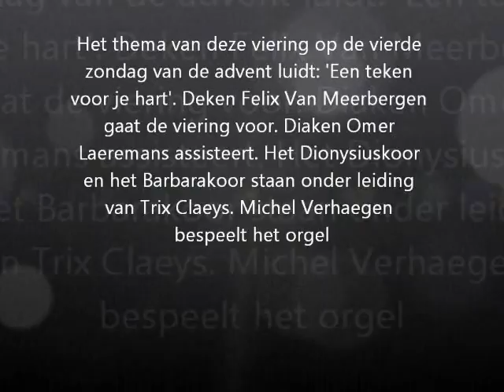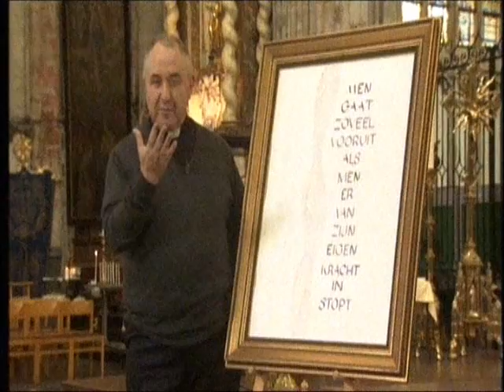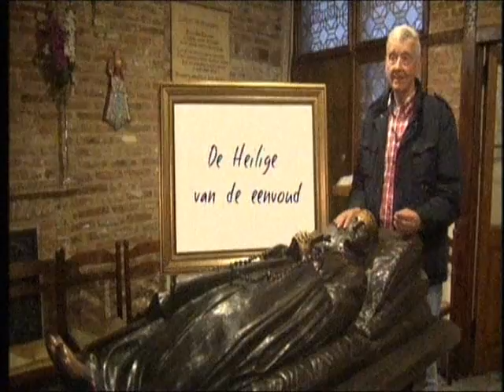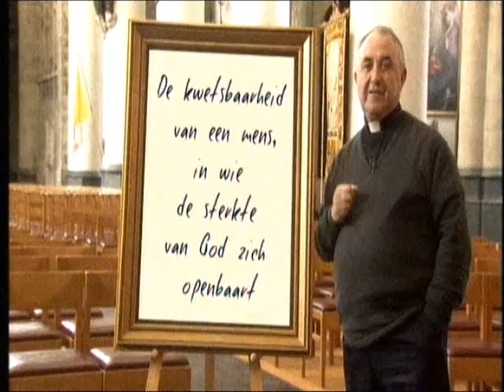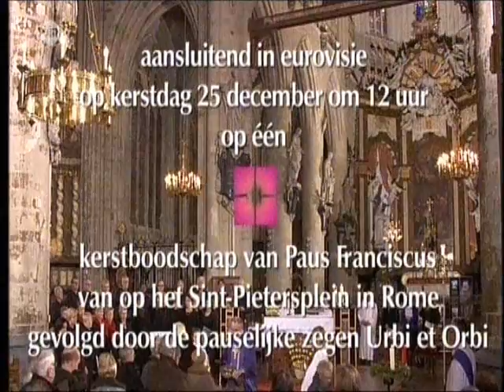22/12/2013: Rechtstreekse uitzending van de rooms-katholieke eredienst in de Sint-Sulpitius diest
Rechtstreekse uitzending van de rooms-katholieke eredienst in de Sint-Sulpitius en Dionysiuskerk in Diest.